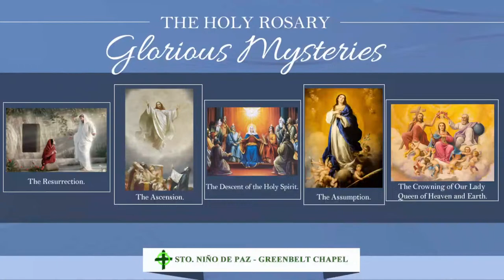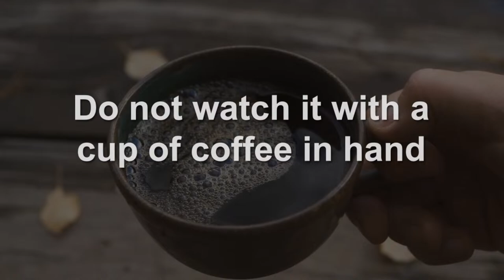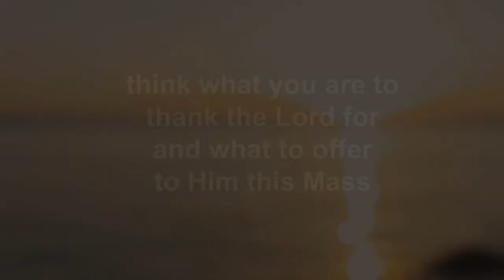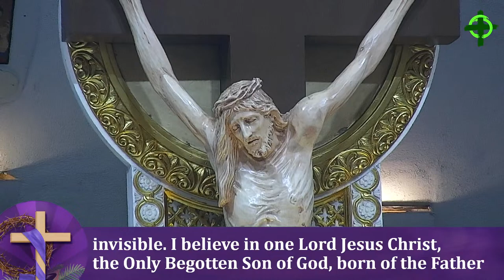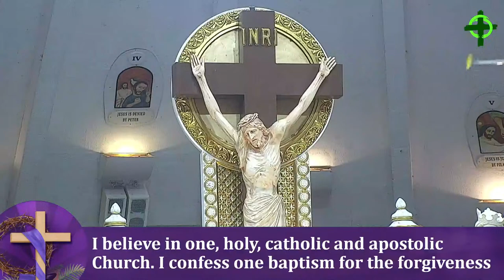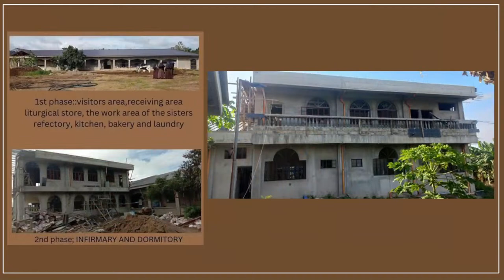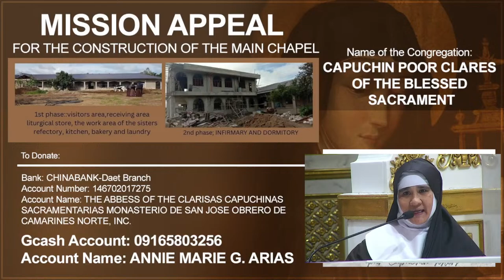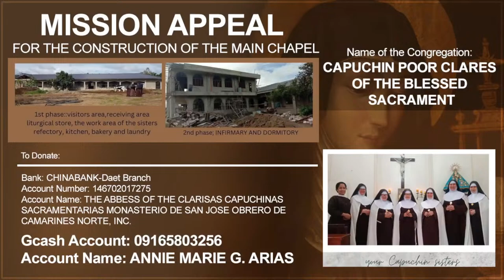Feb. 25, 2024 Second Sunday of Lent with Fr. Dave Concepcion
Feb. 25,  2024  6:00pm
Presider: Fr. Dave Concepcion, Our Mission Station Priest